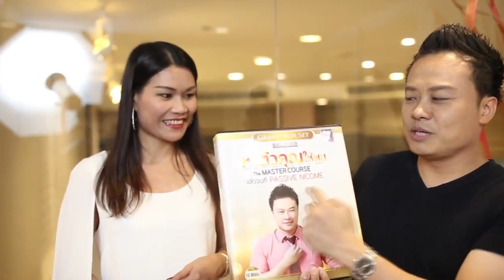วิธีเป็นตัวเอง แบบ version ที่ดีที่สุด | Bundit Ungrangsee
ไม่ว่าใครจะพูดอย่างไร...คุณไม่ต่ำกว่าใคร

คุณไม่ต้องไปเปรียบเทียบตัวเองกับคนอื่น

ดีที่สุดคือ สร้างเวอร์ชั่นที่เยี่ยม ของตัวคุณเอง

คลิปนี้ ผมกับ "ยอดมนุษย์รุ่นน้อง" ชื่อ น้อต Happiness Expert ความสุขพันล้าน กับอาจารย์น้อต มาให้ความรู้ครับ

ขออวยพรทุกท่าน

ด้วยความรัก

บัณฑิต

ติดตามผลงานผม เพิ่มเติมได้ที่

Line@Bundit หรือกดได้ที่ลิงค์นี้
Search ทุกคําถามเกี่ยวกับปัญหา หรือ ความสําเร็จ ที่